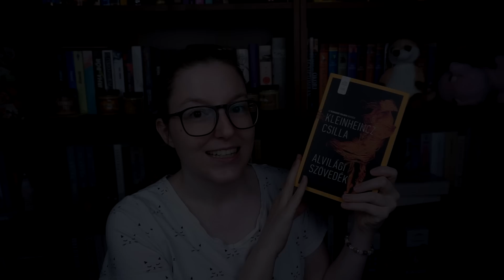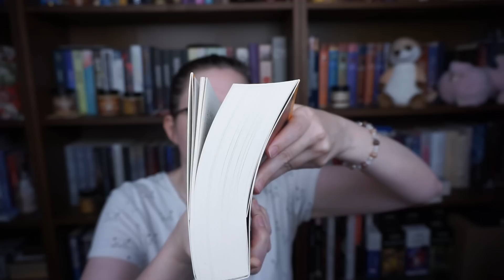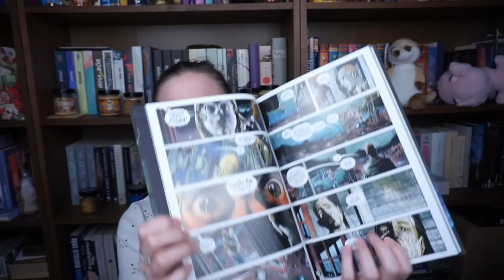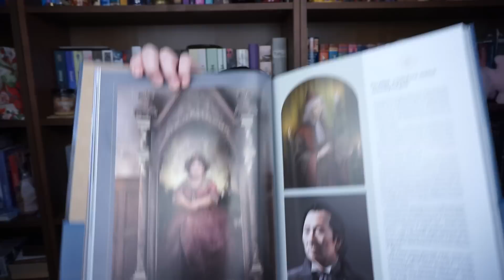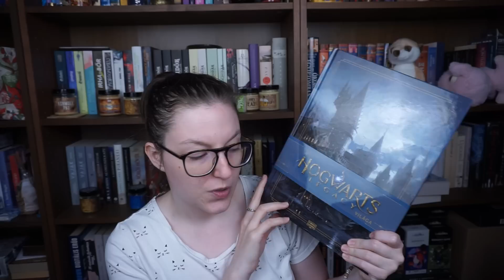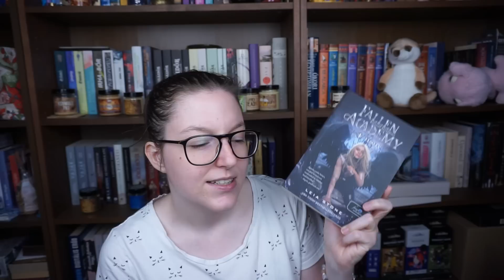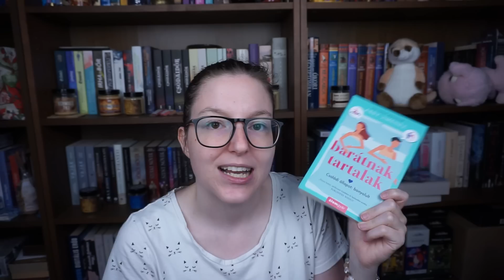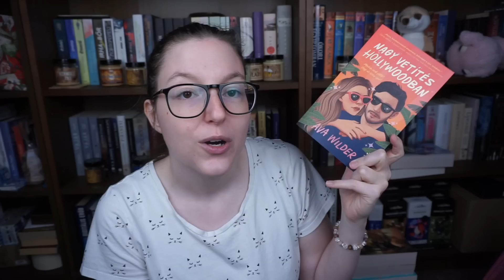Könyvheti élmények és bőrönd book haul 🍦 2023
Ellátogattam az idei Könyvhétre, gazdagodtam élményékkel, és ki nem találnátok, de bizony - könyvekkel is! Úgyhogy íme a beszámolóm, sok-sok képpel, és könyvekkel!

00:00 Könyvheti élmények
06:24 Új recenziós könyveim
12:23 Booktuber csere-bere könyveim
18:03 Még több könyvheti élmény
22:11 Ha már ez egy book haul, mutatok még két újdonságot
23:24 Videózárás